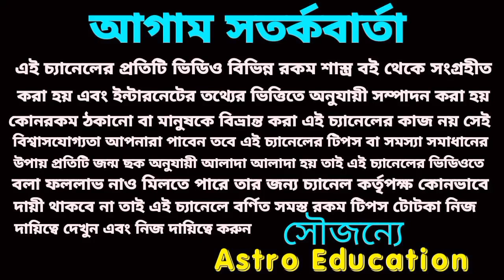মেষ রাশি June 2023 - December 2023 সাতটি মহা ভবিষ্যৎবাণী!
জুন থেকে ডিসেম্বর মেষ রাশির কেমন যেতে চলেছে বিস্তারিত আলোচনা এই ভিডিওতে করা হয়েছে।